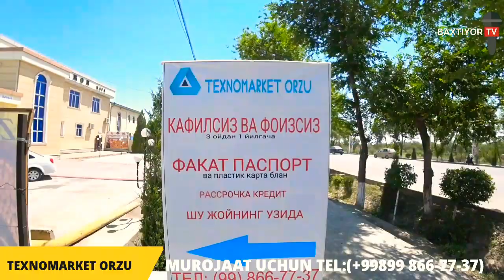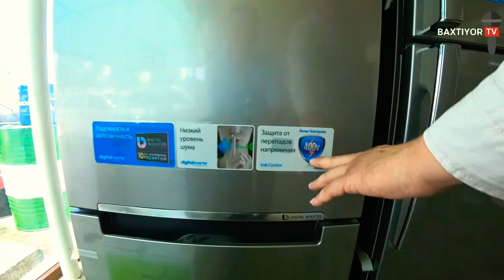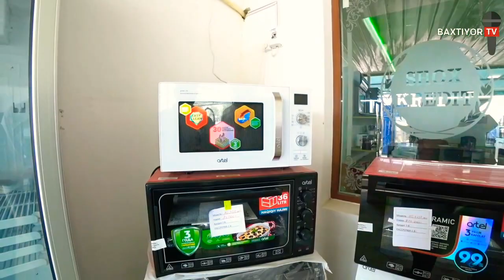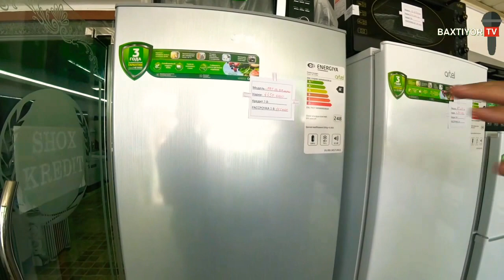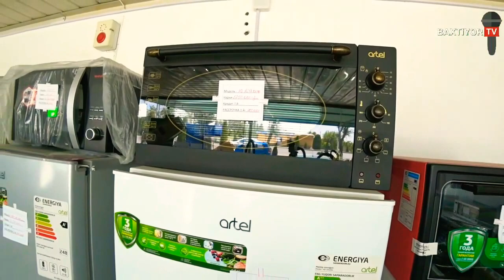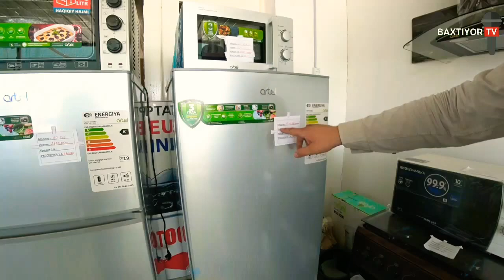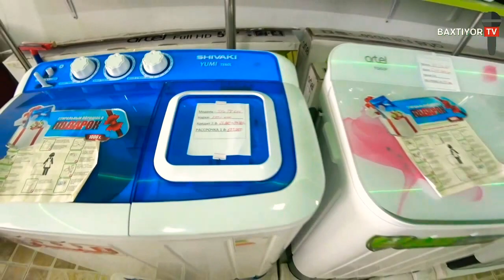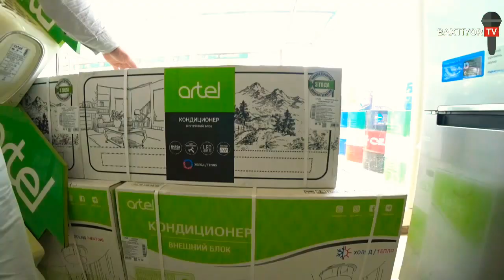XORAZM VILOYATI SHOVOT TUMANIDA MAISHIY TEXNIKALAR NARXLARI "TEXNOMARKET ORZU"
XORAZM VILOYATI SHOVOT TUMANIDA MAISHIY TEXNIKALAR NARXLARI TEXNOMARKET ORZU BAXTIYOR_TV YOUTUBE KANALIGA OBUNA BOLING AZIZ DOSTLAR LAYK BOSIB VIDEO TARQALSIN AZIZ YURTDOSHLAR SHOVOT UZBEKISTON XORAZM GURLAN BAXTIYOR_TV URGANCH MUROJAAT VA REKLAMA UCHUN TEL